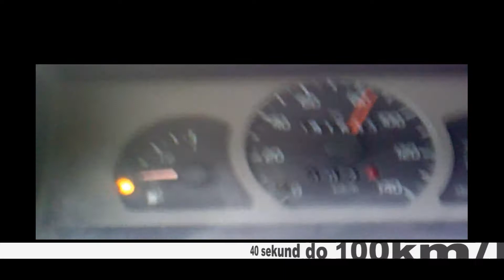Fiat 126p Rarytas!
Fiat, zabawa na śniegu.
Maluszek jest seryjny nic nie wymieniane przejechane niecałe 100k km.
Bezawaryjny :)